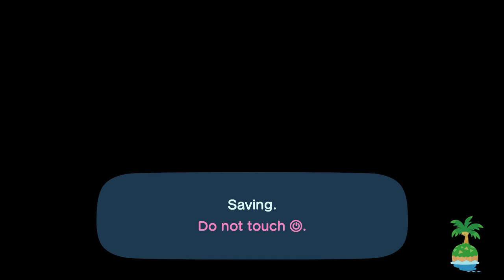I Invite 2nd Aiden To My Island For Hula & Mermaid Dance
This Morning, I Went To Invite My Friend 2nd @Aidencrossing To My island For Hula, & Mermaid Dancing Before Cuddles & Coffee Break At My Island. And It Was Fun Since I've Visited Aiden♥ (Mario Love) At His Island Few Months Ago.